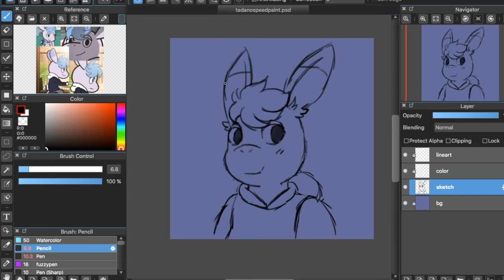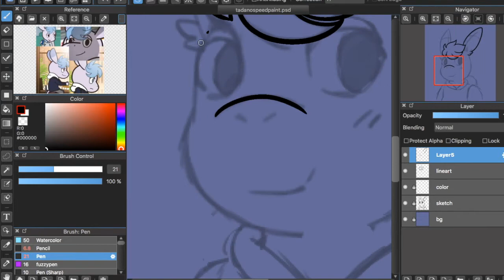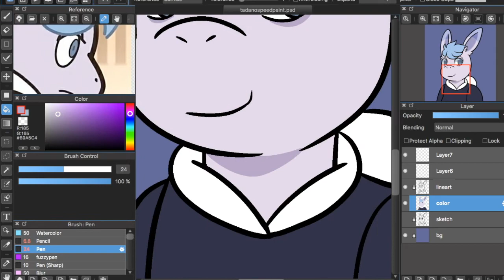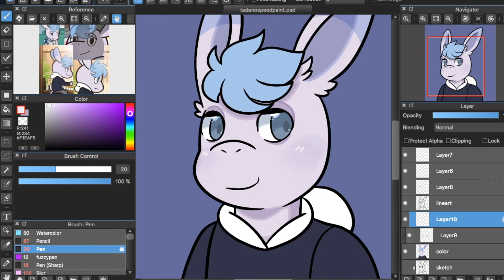[Speedpaint] Tadano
I've been rewatching Aggretsuko recently, so here's a quick Tadano! First time drawing any of the Aggretsuko characters, actually!